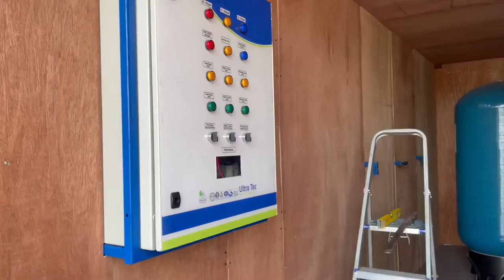Containerized Ro plant manufacturing in Dubai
Containerized RO Plants

Containerized RO Plants - Containerized Sea Water RO Plants:
As a standard feature our SWRO plants are designed with the most up-to-date and efficient energy recovery system “The Pressure Exchanger” PE, using less than 3.0 kWh/m³ or 11.4 kWh/k-gallons, which is a 60% energy reduction in comparison to a conventional SWRO plant using 7.0 to 8.0 kWh/m³ ~ 26 to 30 kWh/k-gallons.
.We are Supplier of all Kind Containerized RO Plants,Containerized Sea Water RO Plants in Dubai UAE, industrial water treatment plants, drinking water, brackish water treatment, well water filtration, irrigation water plants and home water purification systems